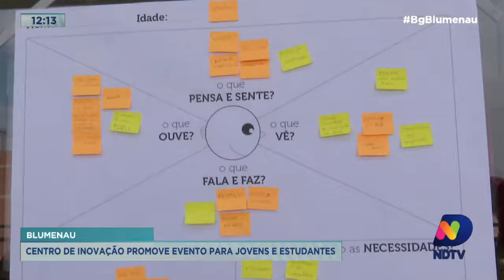Centro de Inovação promove evento para jovens e estudantes em Blumenau